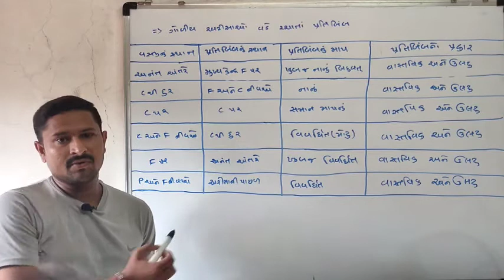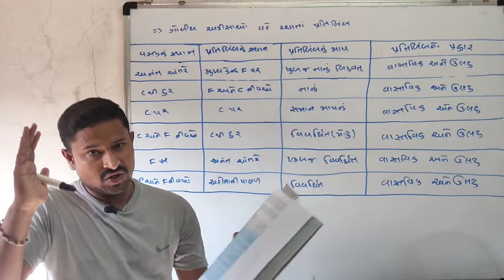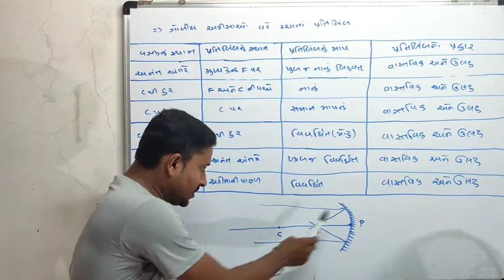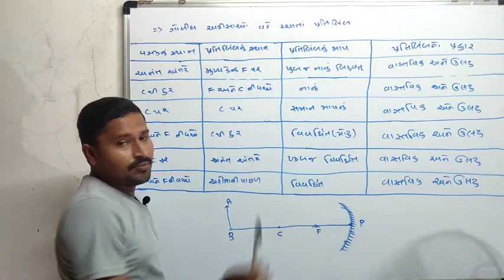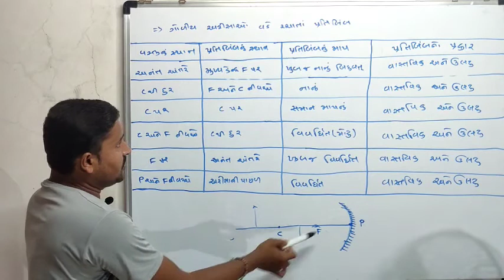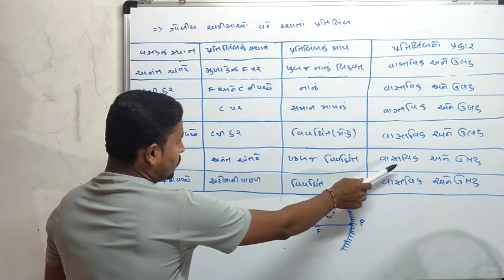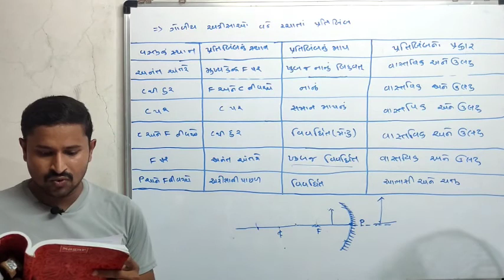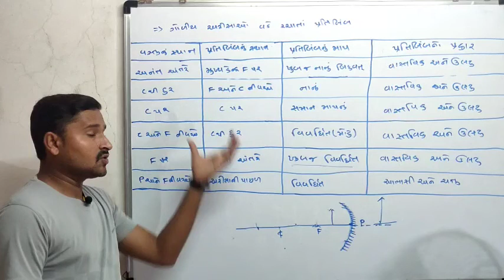Std 10 science ch 10 | ધોરણ 10 વિજ્ઞાન ટેકનોલોજી પ્રકરણ 10| std 10 sci ch 10| jaydip matholiya